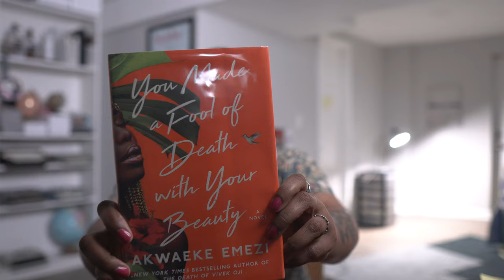who is dating WHO? | You Made A Fool of Death With Your Beauty book review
Odd title, but AMAZING storytelling. This book travels from Brooklyn to the Caribbean and back and is all about love, unconventional relationships, and taking risks with your heart. Kyla Denanyoh discusses the fiction book, You Made A Fool of Death With Your Beauty by Akwaeka Emeki.

Say hello!